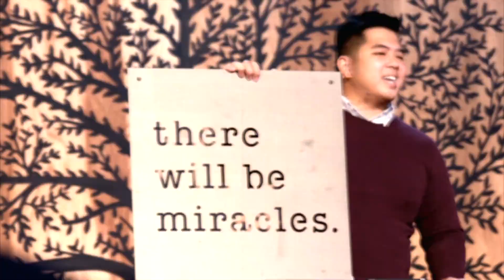Sep-04-22 - Hy Vọng Cho Người đau khổ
Hy Vọng
Hy Vọng Cho Người đau khổ
Giăng 11:1-44

Chỉ khi đương đầu với thực tế của cái chết, chúng ta mới đánh giá cao hy vọng sống lại. Không có gì giống như cái chết để khiến chúng ta khao khát sự sống lại.

1. Đau buồn với hy vọng

Giăng 11:20 Khi Ma-thê nghe Đức Chúa Jêsus đến thì đi đón Ngài, còn Ma-ri vẫn ngồi ở nhà

Giăng 11:21 Ma-thê thưa với Đức Chúa Jêsus: “Thưa Chúa, nếu Chúa có ở đây thì anh con không chết.

Giăng 11:22 Nhưng con biết, ngay cả bây giờ, bất cứ điều gì Thầy xin Đức Chúa Trời thì Đức Chúa Trời sẽ ban cho Thầy.”

Chúa Jêsus ngay lập tức an ủi Ma-thê bằng cách nói: “Anh của ngươi sẽ sống lại” (Giăng 11:23).

Giăng 11:24 Ma-thê thưa: “Con biết rằng anh con sẽ sống lại trong kỳ phục sinh vào ngày cuối cùng.”

Sự sống lại và sự sống

Giăng 11: 25–26a Đức Chúa Jêsus nói với Ma-thê: “Ta là sự sống lại và sự sống. Người nào tin Ta thì sẽ sống, mặc dù đã chết rồi. 26 Còn ai sống mà tin Ta thì sẽ không bao giờ chết. Con tin điều đó không?”

Giăng 11:27 Ma-thê đáp: “Vâng, thưa Chúa, con tin rằng Chúa là Đấng Christ,Con Đức Chúa Trời, Đấng phải đến thế gian.”

2 Sa-mu-ên 7: 12–13, Khi đời con đã mãn, và con nằm xuống với các tổ phụ mình, thì Ta sẽ lập dòng dõi kế vị con, là dòng dõi do con sinh ra; và Ta sẽ làm cho vương quốc nó vững bền. 13 Nó sẽ xây cất một đền thờ cho danh Ta, và Ta sẽ làm cho ngôi nước nó vững bền mãi mãi.

2. Đau buồn mà không có hy vọng

Mary nói những lời giống hệt như Ma-thê. Nhưng chúng có ý nghĩa khác nhau không?
Lưu ý những gì Mary không nói.

3. Chúa Jêsus  luôn có thể làm điều gì đó

Lưu ý phản ứng không lời của Chúa Jêsus đối với Ma-ri: “33 Đức Chúa Jêsus thấy Ma-ri khóc, và những người Do Thái đi với cô cũng khóc, thì trong lòng bồi hồi, xúc động” (Giăng 11:33).

Giăng 11:33 Jêsus thấy nàng khóc, và những người Do-thái đi với nàng cũng khóc, tâm linh bèn bực tức và bối rối. NC

Tại sao Chúa lại bực tức khi thấy Mary đau buồn?

Chúa Jêsus bực tức lần thứ hai
37 Nhưng vài người trong số họ nói: “Ông ấy đã mở mắt người mù,lại không thể làm cho người nầy khỏi chết sao?” 38 Đức Chúa Jêsus lại bực tức  hơn nữa, liền đi đến phần mộ. Đó là một cái hang có một tảng đá chận lại.

. Cả Ma-thê và Ma-ri đều không biết rằng câu chuyện sẽ kết thúc với một La-xa-rơ sống lại.
. Mary coi cái chết là dấu chấm hết, và ngay cả Chúa Jêsus cũng không thể thay đổi được điều đó.
. Nhưng Ma-thê đặt thần học của mình làm việc cùng với sự tin tưởng rằng Chúa Jêsus luôn có thể làm điều gì đó.

4. Đức Chúa Jêsus cảm thương chúng ta.

c. 35 Đức Chúa Jêsus khóc
Đôi khi giây phút ai đó gần gũi với chúng ta qua đời, chúng ta có thể nghĩ rằng Chúa không quan tâm đến những gì xảy ra trên thế giới này.
Đức Chúa Trời đã quay lưng lại với chúng ta.

Điều đó hoàn toàn không đúng sự thật.
. Chúa RẤT quan tâm.
. Đức Chúa Trời hoàn toàn liền lạc vào thế giới của Ngài.
. Chúa biết.
. Chúa quan tâm.
. Chúa hiểu.

Hê-bơ-rơ 4:15 Vì chúng ta không có một thầy tế lễ thượng phẩm chẳng có thể cảm thông sự yếu đuối chúng ta, nhưng có một thầy tế lễ bị cám dỗ đủ mọi cách như chúng ta, song chẳng phạm tội. 16 Vậy, chúng ta hãy vững lòng đến gần ngôi ân điển, để nhận được sự thương xót và tìm được ân điển giúp đỡ chúng ta kịp thời.

Hê-bơ-rơ 2:14-18 Vì con cái thì cùng chung huyết nhục, nên chính Đức Chúa Jêsus cũng mang lấy huyết nhục giống như họ, để qua sự chết, Ngài tiêu diệt kẻ cầm quyền sự chết là ma quỷ, 15 và giải phóng mọi người vì sợ chết mà sống trong nô lệ suốt đời. 16 Vì rõ ràng, không phải Ngài giúp đỡ các thiên sứ, nhưng giúp đỡ dòng dõi Áp-ra-ham. 17 Vì thế, Ngài phải trở nên giống như anh em mình trong mọi phương diện, để trở nên thầy tế lễ thượng phẩm đầy lòng thương xót và trung tín trong sự phục vụ Đức Chúa Trời, hầu chuộc tội cho chúng dân. 18 Vì chính Ngài đã chịu khổ trong khi bị cám dỗ nên có thể giúp đỡ những ai bị cám dỗ.

Ê-sai 53:3-4 Người đã bị người ta khinh rẻ và chối bỏ, từng trải sự đau khổ, biết sự đau ốm, bị khinh như kẻ mà người ta che mặt chẳng thèm xem; Chúng ta cũng chẳng coi Người ra gì. 4 Thật, Người đã mang sự đau ốm của chúng ta, đã gánh nỗi đau khổ của chúng ta mà chúng ta lại nghĩ rằng Người đã bị Đức Chúa Trời đánh, đập và làm cho khốn khổ.